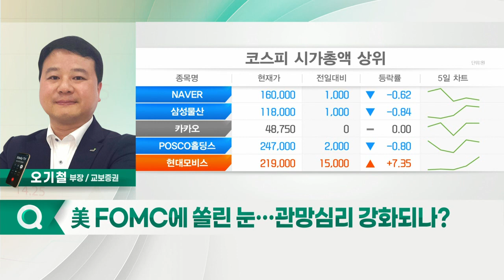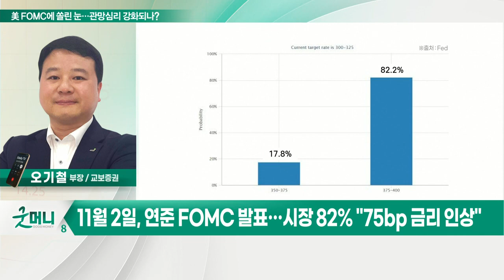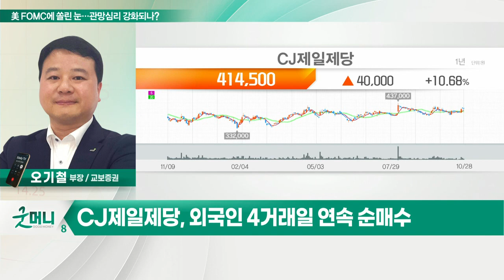CJ제일제당(097950)... 美 FOMC에 쏠린 눈… 관망심리 강화되나?_투자 인사이트 (20221031)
Q. 美 FOMC에 쏠린 눈… 관망심리 강화되나?
- 11월 2일, 연준 FOMC 발표… 시장 82% "75bp 금리 인상"
-  美 연준 금리 인상 속도조절 기대감 반영중
- 관건은 파월 기자회견… 12월부터 속도조절 신호 주목

- 3분기 영업익 3900억원 전망… 전년비 +21%
- 국내 및 해외 식품 가격 인상
- 미국 식품 재구매율 꾸준히 상향
- 외국인 4거래일 연속 순매수